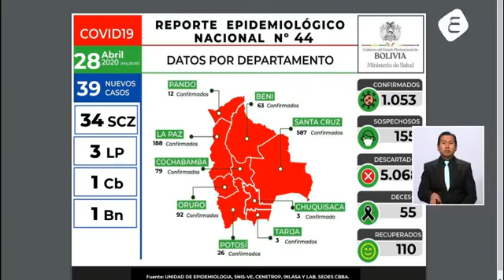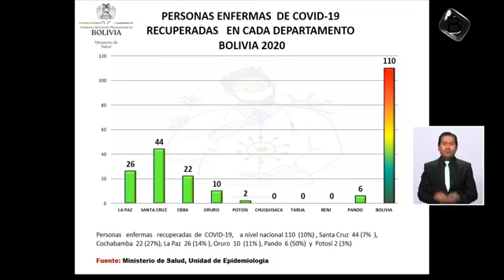Salud reporta 39 casos nuevos de coronavirus y suben a 1.053 los confirmados en Bolivia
El Ministerio de Salud informó este martes que se registraron dos decesos y 39 nuevos casos de COVID19, de los cuales 34 corresponden a Santa Cruz, 3 a La Paz, 1 a Cochabamba y 1 a Beni. A la fecha la cifra de pacientes en el país es de 1.053 y 55 fallecidos.